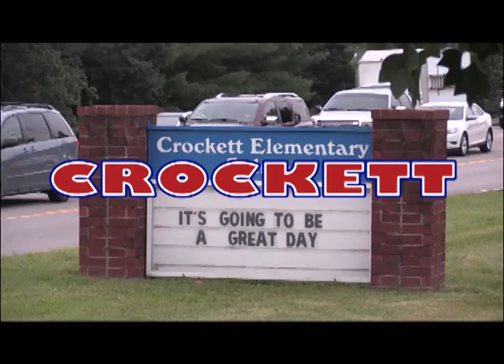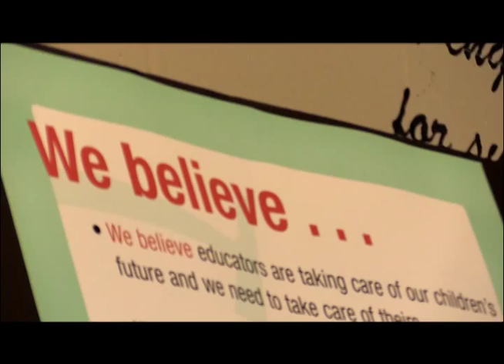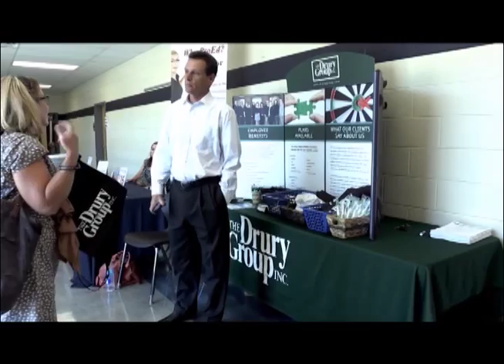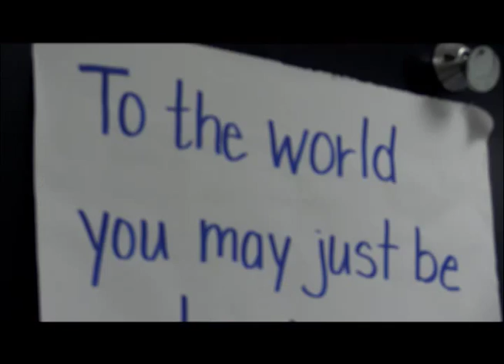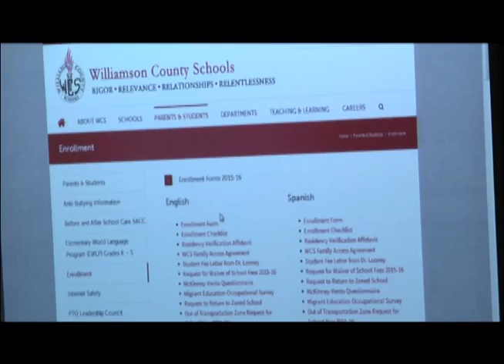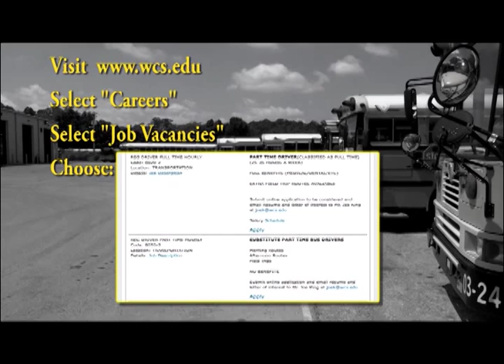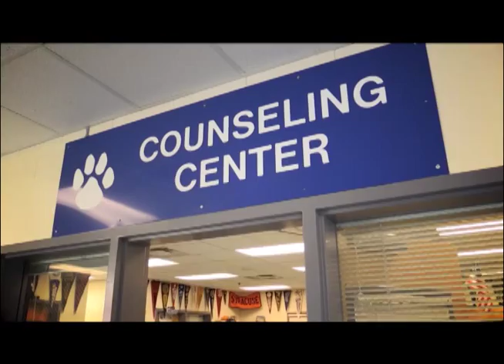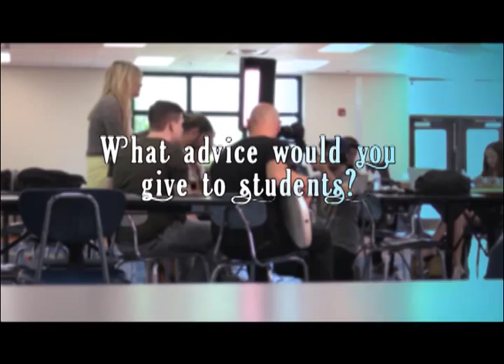InFocus Video Vault - Episode #041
InFocus Video Vault - Episode #041. Hosted by Kersta Mello, WCS Media Production Coordinator.